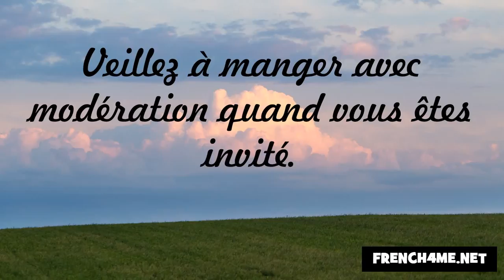حسن الخلق #263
frenchwithvincent الفرنسية#
فرنسا#
فنسنت#